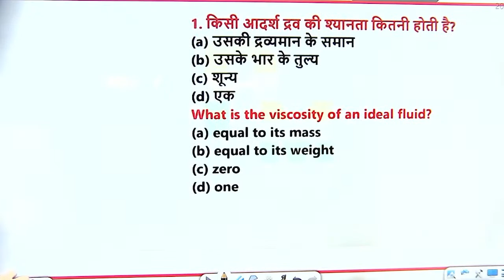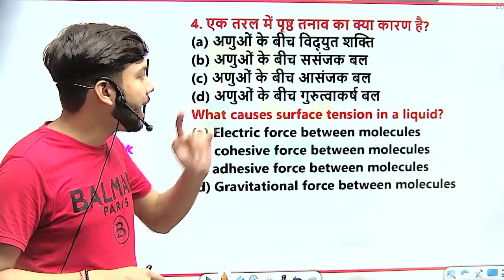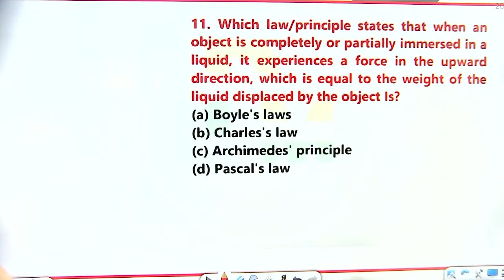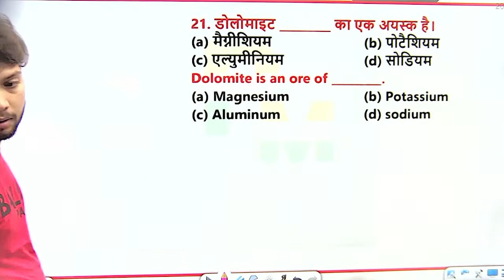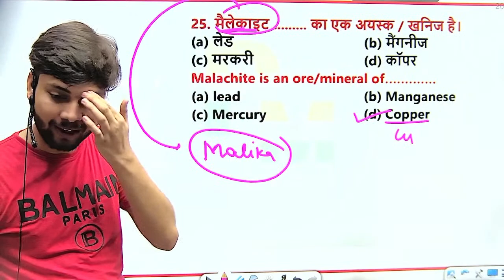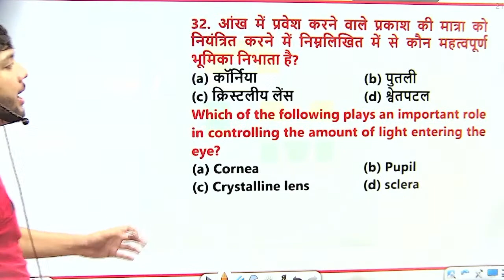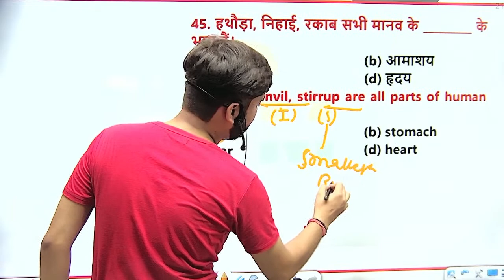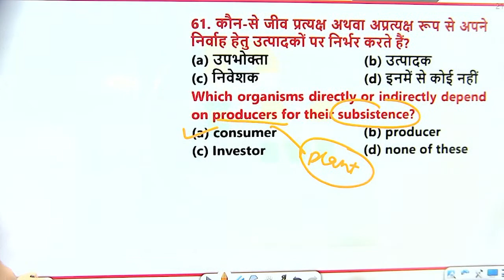Delhi Police Constable 2023 | Science in 20 Days | SSC CGL/CHSL/MTS | UP SI/UP Police | Pratyush Sir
Welcome to Prabal Manthan